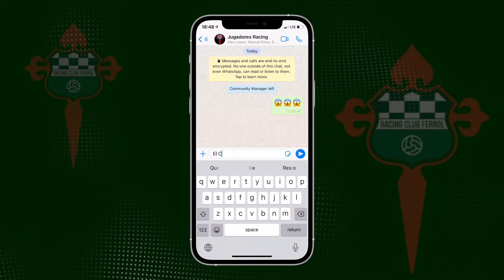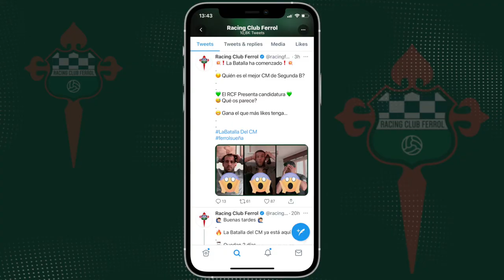La Batalla del CM